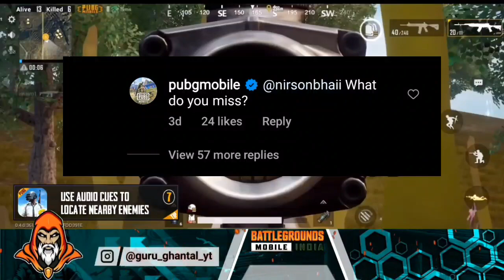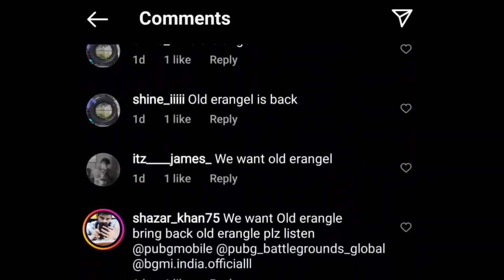🔥 Official Announcement Old Erangel Is Back | Old Pubg Is Back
Good News Old Erangel Is Back || Old Pubg Is Back || Old Erangel Back || Old Erangel Map Release Date

📌 BGMI ID :- GuruッGhantal / 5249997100
Who Is Good Old Erangel Vs New Erangel
old Erangel vs new Erangel
📌About : Guru Ghantal Is a Youtube Channel, Where You Will Find Bgmi & Pubg Update Information In Hindi, New Video Is Posted Everyday !